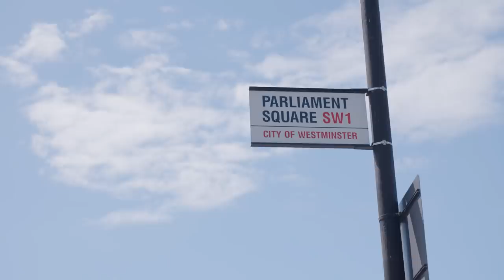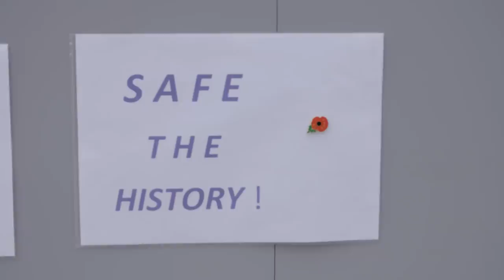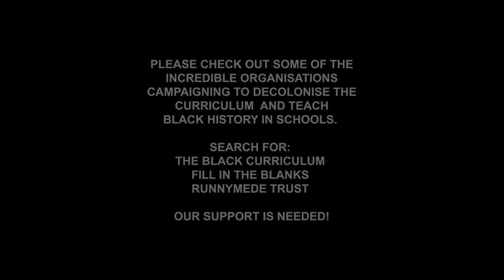Statues - Who Cares? A short investigation.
Amelia, the very serious journalist strikes again!

A year ago in Bristol the statue of Slave Trader Edward Colston was removed by protestors, an act that has come to be one of the most defining images of Britain’s Black Lives Matter movement.

Last June, as everyone started talking more and more about Statues, I took to the streets, 2-metre-mic in hand, to find out if people actually knew anything about the statues that are dispersed around our cities.

Speaking to the public about our past brought up such a variety of issues that impact our society - so off the back of this episode I pitched the idea of making more, on a range of different subjects, to @UAndDave TV.

One year later, I am thrilled to announce that a new 6-part series will be airing on @UAndDave  YouTube channel on Friday 18th June. Each episode of will see me pose the UK public a selection of questions on subjects from Billionaires to Fast-Fashion, providing an alternative view on the political atmosphere through me awkwardly holding a giant microphone.

The opposite of click-bait and sensationalism, I am so excited to share with you a new set of educational and surprisingly entertaining videos.